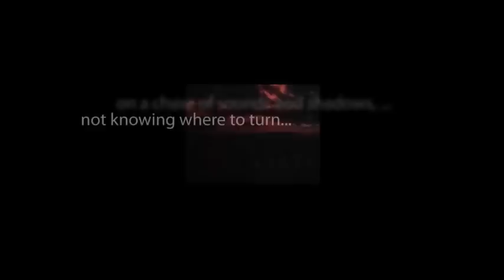CBS Radio Mystery Theater "The Crack in the Wall" starring Celeste Holm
A couple, who lost their daughter in a fire, begin to hear her crying voice through a crack in the wall.